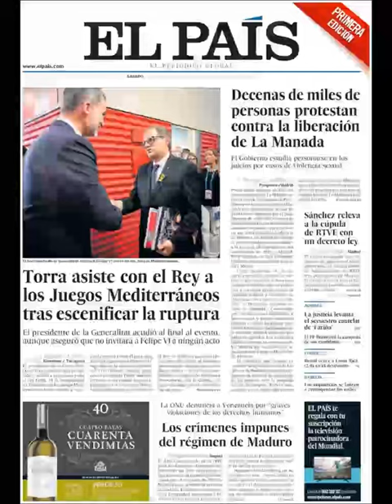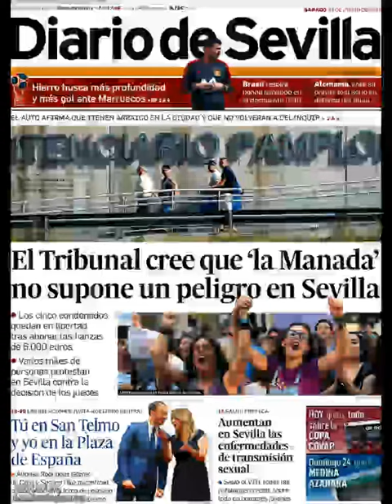Noticias Sábado 23 Junio 2018 Principales Portadas Titulares Diarios Periódicos España Spain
Principales Titulares de Noticias en Portadas Diarios Periódicos Españoles del Sábado 23 de Junio de 2018 ¿Que le Parecio este día?